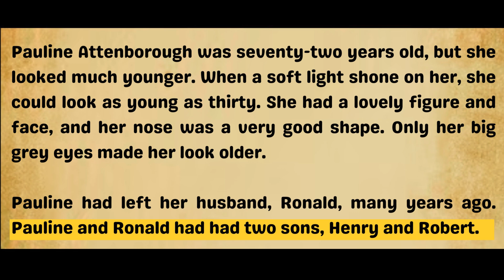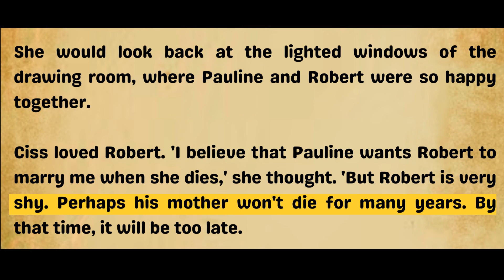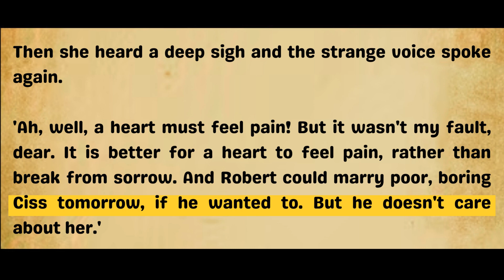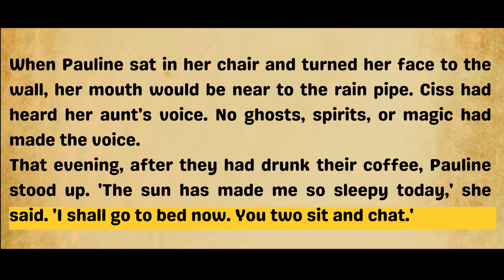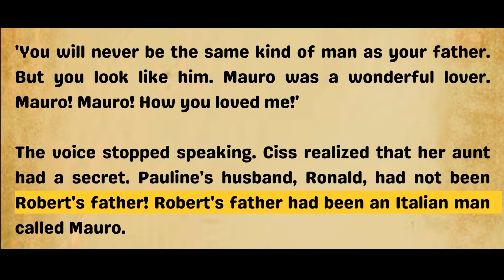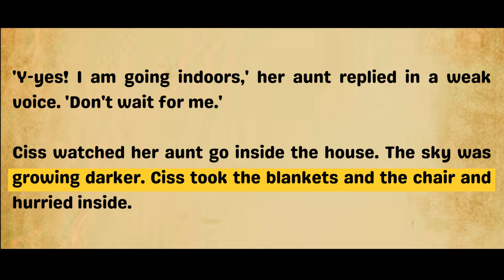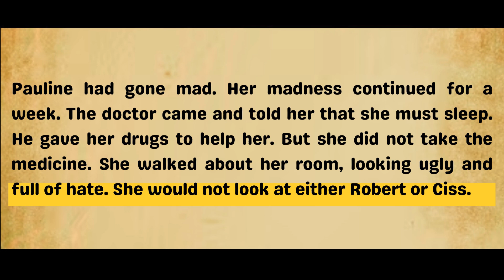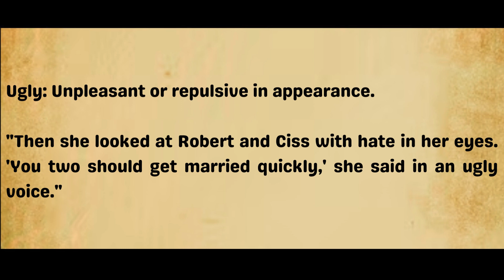Learn English through Story Level 3 | The Lovely Lady Audiobook | English story for listening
Immerse yourself in a delightful English story " The Lovely Lady " designed for listening, perfect for those looking to enhance their language skills.

Whether you're a language learner or enjoy the magic of storytelling, this audiobook is tailored to provide an engaging and educational experience.

00:00: Story
27:40: Difficult words in the story